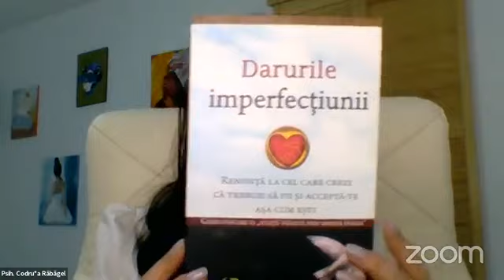Identitatea de profesor: de la vis la realitate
Live cu psihoterapeut Codruța Răbăgel despre identitatea de profesor construită de la vis la realitate.